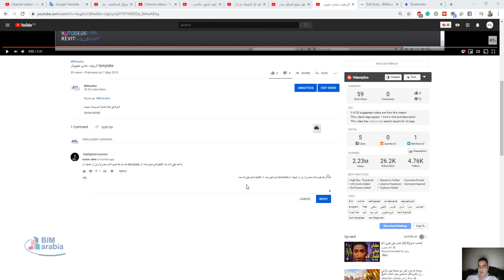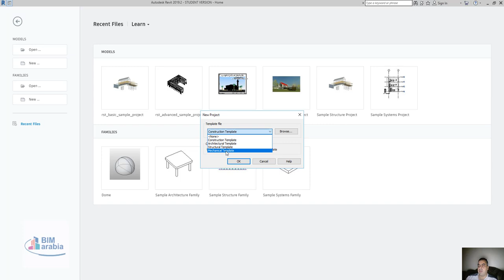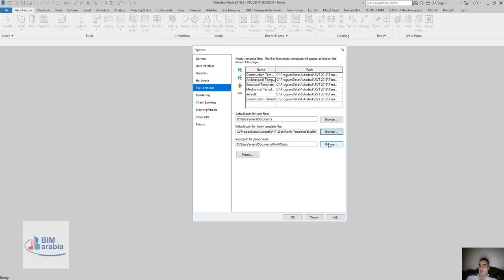ازاي ان اضيف ال template للبرنامج واحدد ال path بتاعها